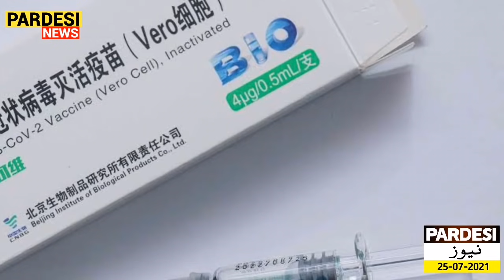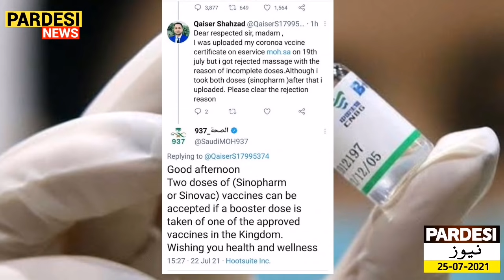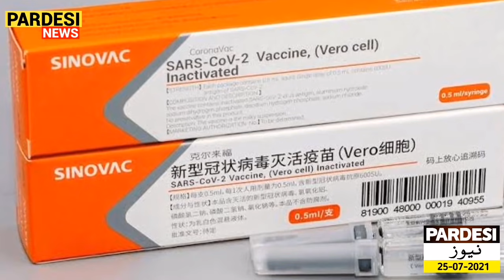Saudi Airline Travel Update | Booster Dose with Chinese Vaccine is mandatory for all